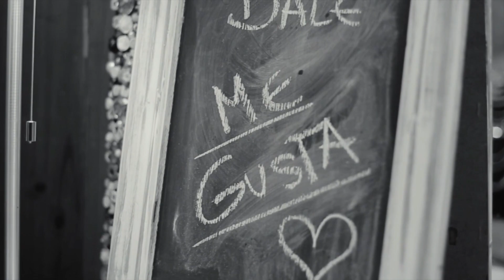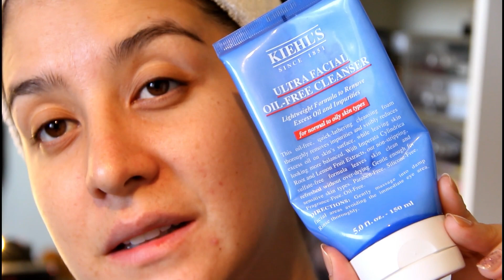CUIDADOS DE MI PIEL - PIEL NORMAL A SECA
BELLEZASS!!!
LES DEJO UN BONUS TRACK PARA EL FIN DE SEMANA LARGO
VIDEO DONDE LES CUENTO DEL CUIDADO DE MI PIEL, QUE HA IDO CAMBIANDO CON EL EMBARAZO